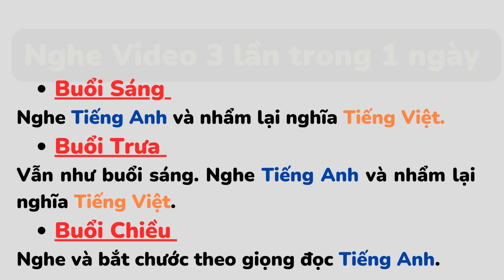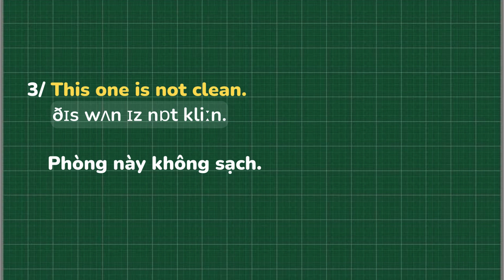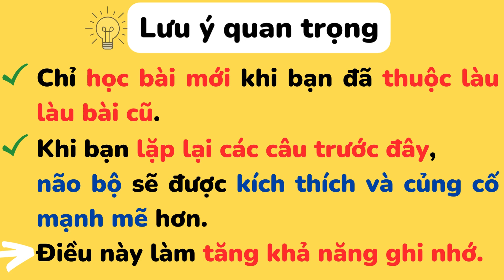Nghe Tiếng Anh Mỗi Ngày - Ngày 166 - Chủ đề GIAO TIẾP TẠI KHÁCH SẠN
1000 cụm từ Tiếng Anh thông dụng

Ngày 166:
1/ What time do I need to check out? Tôi cần trả phòng lúc mấy giờ?
2/ Can I have another room, please? Tôi có thể đổi phòng khác được không?
3/ This one is not clean. Phòng này không sạch.
4/ This one is too noisy. Phòng này quá ồn.
5/ Can I have some towels please? Cho tôi xin vài khăn tắm được không?